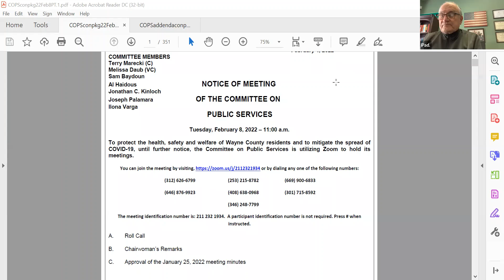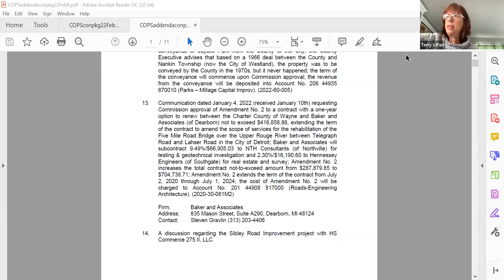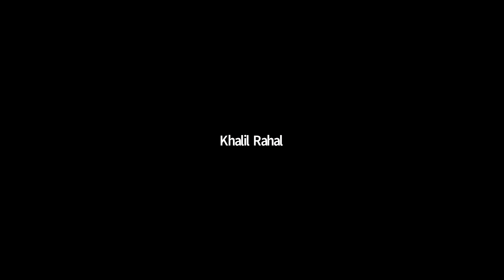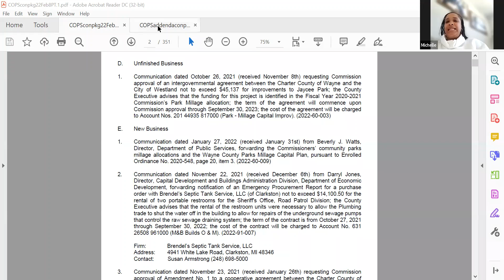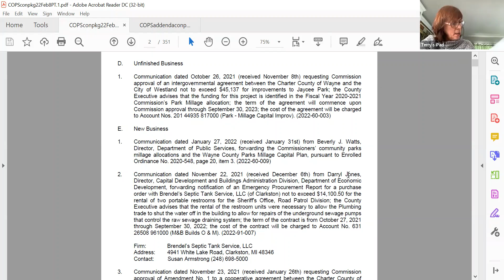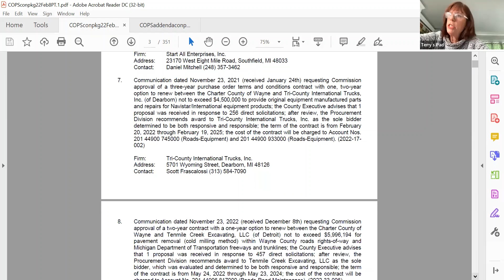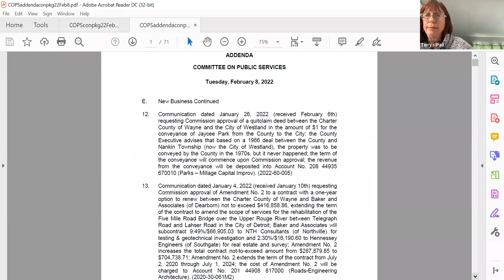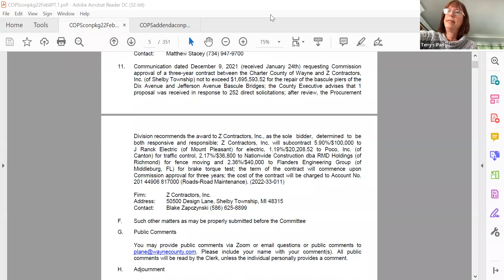Public Services 2/8/22